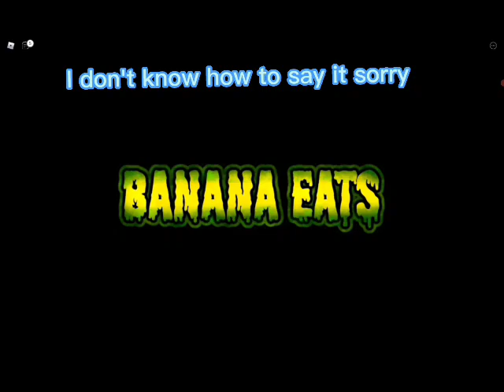Playing Banana Eats ft. LunaArtStudios (Stella)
New gaming video!! meow meow Murphy says hi.